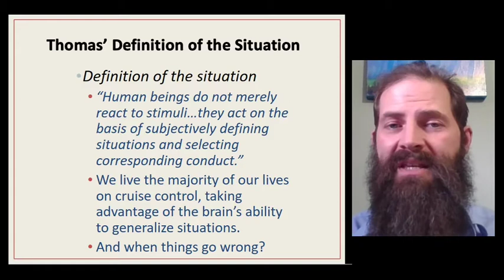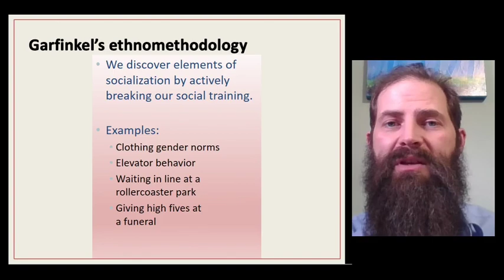Lecture 6.5 Ethnomethodology and Definition of the Situation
In this mini-lecture, we'll learn about two ideas: W.I. Thomas' ideas about how our brains work and Harold Garfinkel's ideas on interrupting social norms.

Today's terms:
Definition of the Situation
W.I. Thomas
Ethnomethodology
Harold Garfinkel
Breaking norms